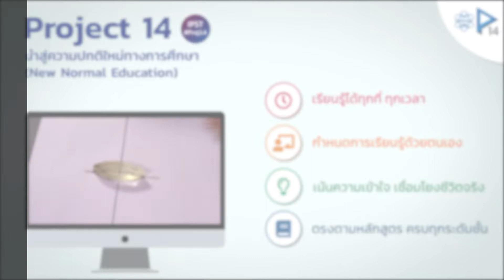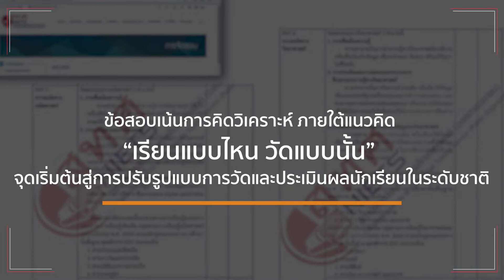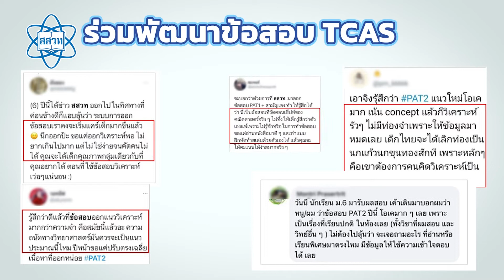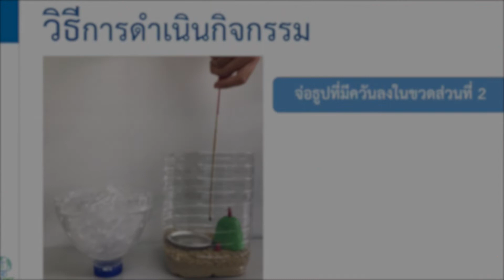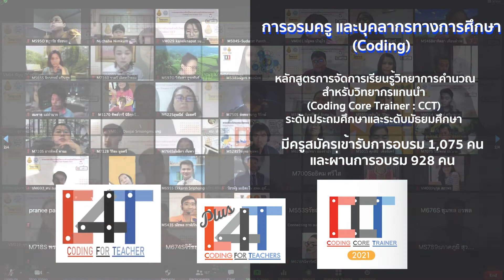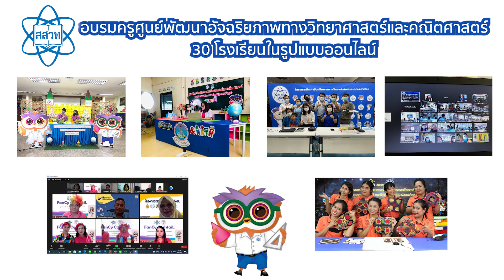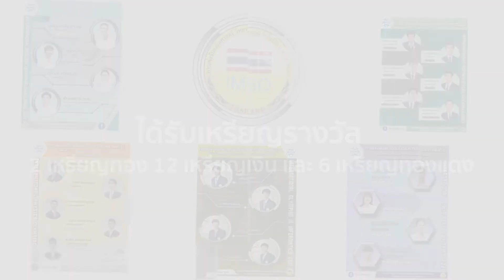ipst. สรุปผลงานและผลผลิต สสวท. ปี 2564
สสวท. เป็นผู้นำการเปลี่ยนแปลงการเรียนการสอนวิทยาศาสตร์ คณิตศาสตร์และเทคโนโลยี ทั้งในและนอกสถานศึกษา ให้นักเรียนพัฒนาตามศักยภาพ ขึ้นเป็นประชากรที่มีความรู้ นักวิชาชีพฐานดี และนักวิทยาศาสตร์ชั้นนำต่อไป